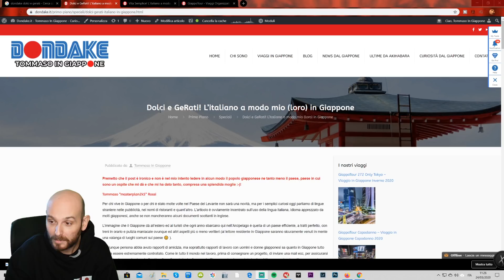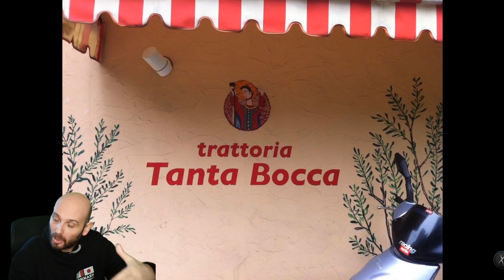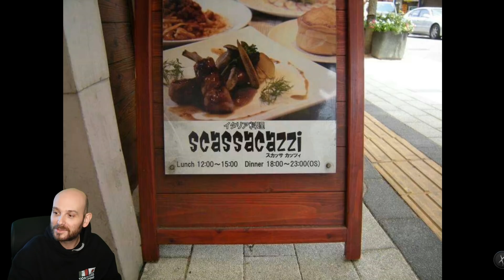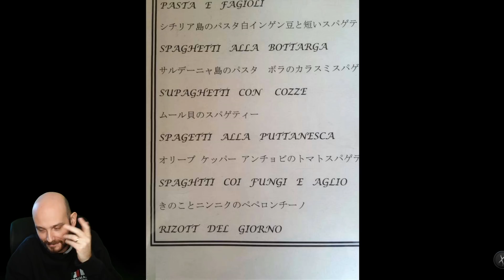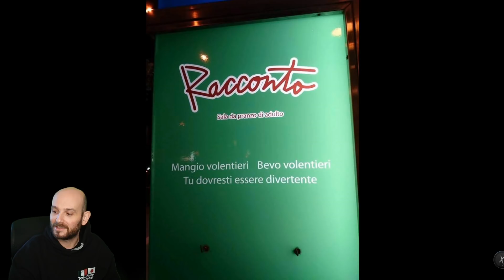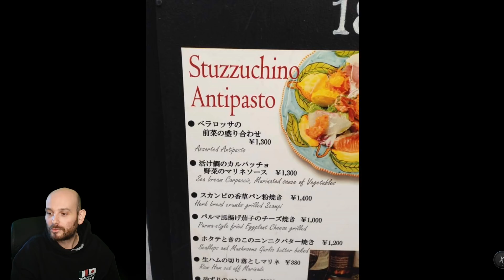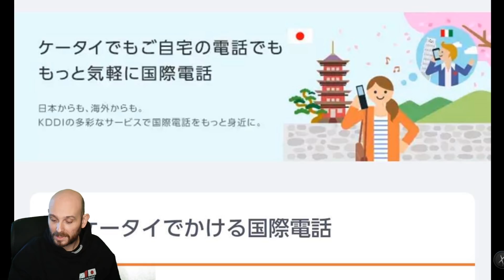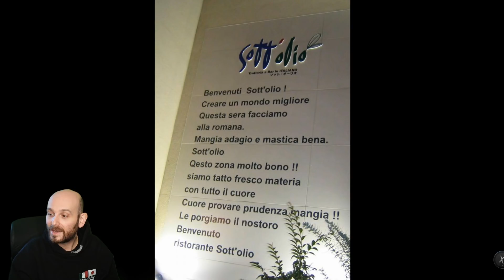LA PIZZA MEGLIO - GLI ERRORI IN ITALIANO IN GIAPPONE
Oggi video divertente! Chi è stato in Giappone avrà sicuramente fatto caso che a volte l'italiano, nelle insegne, nei prodotti e cosi via non è molto corretto. In questo video ve ne mostro alcuni tra i più esilaranti!

★ LINK UTILI
► MONITOR ED ACCESSORI CHE USO